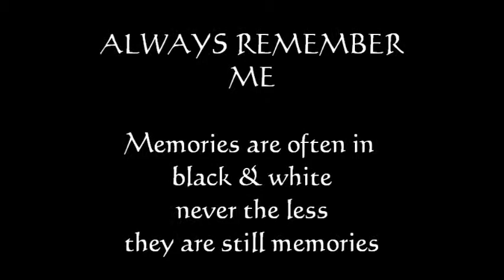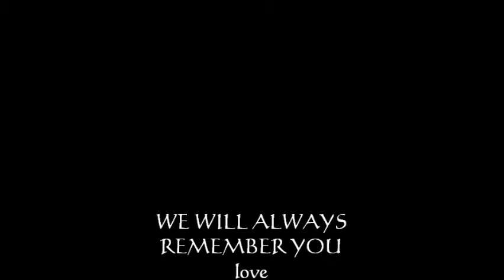STE BIRTHDAY.wmv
A MESSAGE TO IAN BROWN/STONE ROSES, HOPE YOU DON'T MIND ME USING THIS SONG AS A TRIBUTE, YOU WAS HIS HERO, AS HE IS MINE, GOD BLESS & THANKS